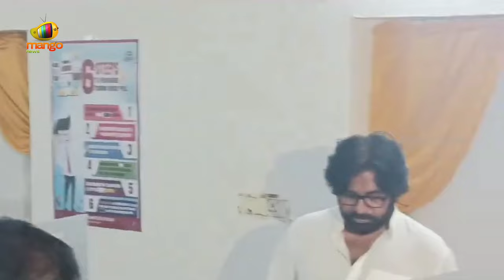Pawan Kalyan Casts His Vote In Mangalagiri | General Elections 2024 | AP Elections 2024 | AP News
Pawan Kalyan Casts His Vote In Mangalagiri. Pawan Kalyan Casts His Vote In the 4th Phase of General Elections 2024 at Mangalagiri.